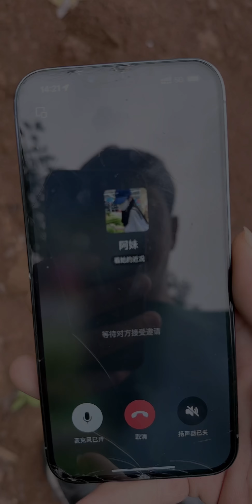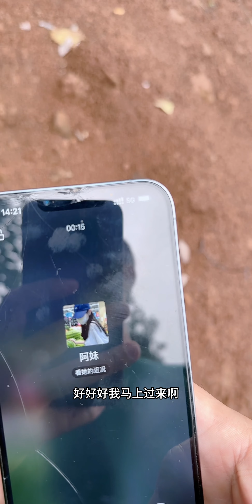阿妹以后一定会好起来的